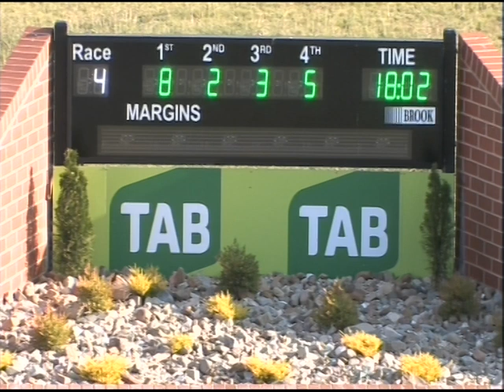Canberra 10012016 Race 4